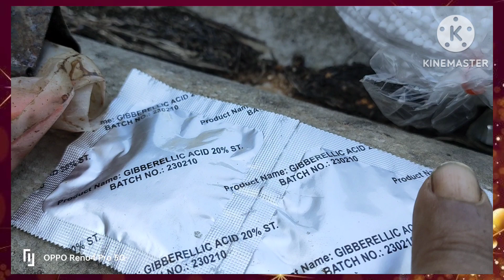้ยอดปลีมีความสัมพันธ์กับการใช้ฮอร์โมนอย่างไร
ก่อนใส่ฮอร์โมน เราจะต้อง ตรวจดูต้น ทุเรียนก่อน ว่ามีความพร้อม อย่างไร วิธีนี้ เหมาะสำหรับ การใส่ ฮอร์โมนตามรอบใบ
   สิ่งแรกที่ต้องดู ก็คือ ปลายยอดจะต้องมีการแตกยอดยาว เกิน 3 cm ขึ้นไป มีเยื่ออ่อน และ สิ่งที่ 2 ต้องดูตรงปลายกิ่ง ว่ามียอดอ่อน แต่ออกมายาว 3-5 ซมขึ้นไปหรือไม่ ทั้งนี้ เพื่อ การฉีดฮอร์โมนจะได้มีประสิทธิภาพสูงสุด ในการยืดกิ่งให้ยาว และยืดต้นให้สูง
     เวลา ควรจะเลือกฉีดในเวลาเช้า ตั้งแต่เช้ามืด จนถึง 9 โมงเช้าเท่านั้นหากเกินเวลานี้การใช้ฮอร์โมนจะ ไม่เกิดผล เท่าที่ควร และ ควรเลือกอีกเวลาหนึ่ง ก็คือ เวลาเย็นตั้งแต่ 17:00 น เป็นต้นไป จึงจะทำให้การฉีดฮอร์โมนได้ประสิทธิภาพสูงสุด
    ปัจจัยที่ทำให้ฮอร์โมนเสื่อมก็คือความร้อนและแสง นั่นเอง ข้อควรระวังอีกประการหนึ่งก็คือ น้ำในถังที่จะผสมปุ๋ย ควรเปิดใหม่ๆ น้ำจะมีอุณหภูมิต่ำหรือเย็นแต่ถ้าหากเปิดทิ้งไว้นาน จะทำให้น้ำร้อนฮอร์โมนจะเสื่อมสภาพโดยง่าย